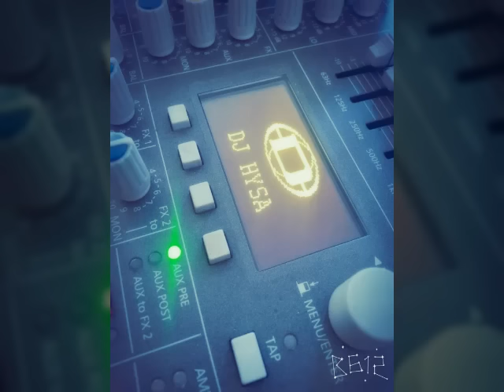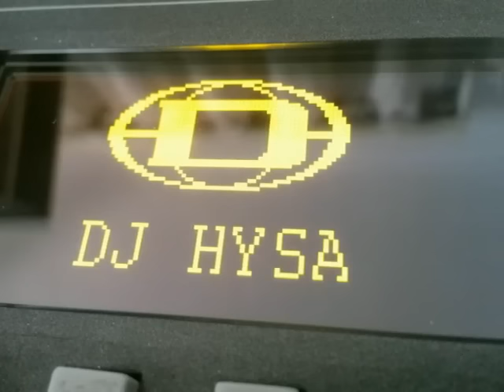Elisabeta marku - 2016 Live 8 me2 ..Dj Hysa